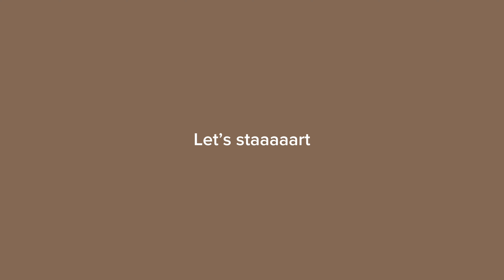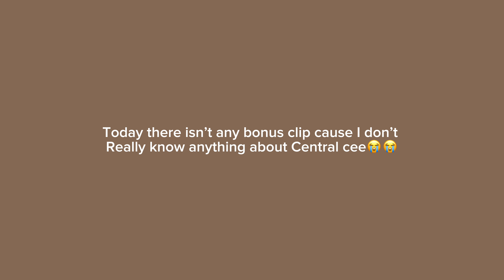BEST Central cee edits from tiktok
Today we are going to watch Central cee edits from tiktok. I know my girlies will love this🫡
Anyway, I am trying to be more active now since I have midterms in a couple of weeks so I have to start studying🤓☝🏻
I hope u enjoyed this video x